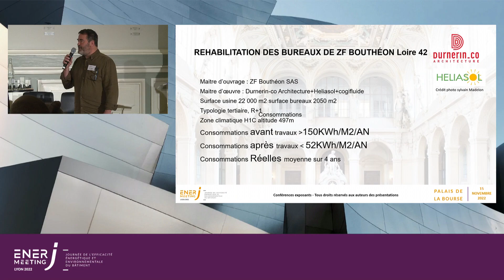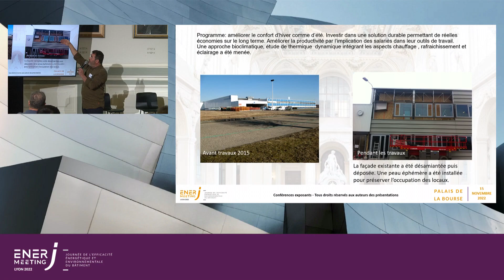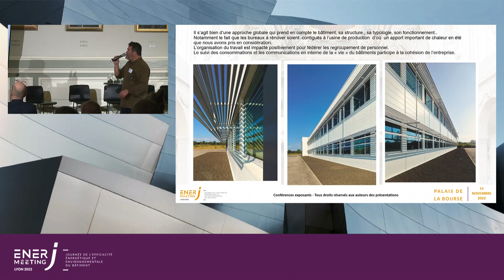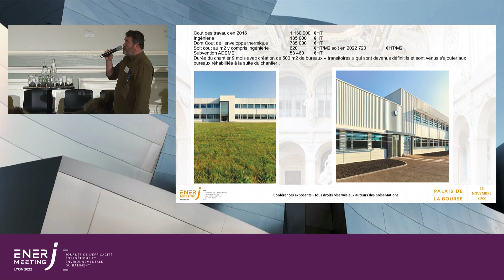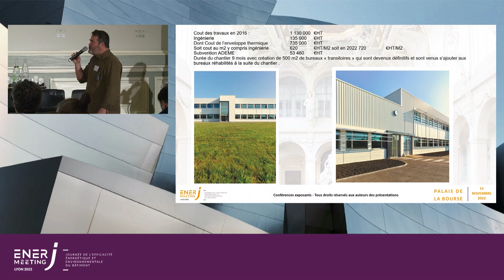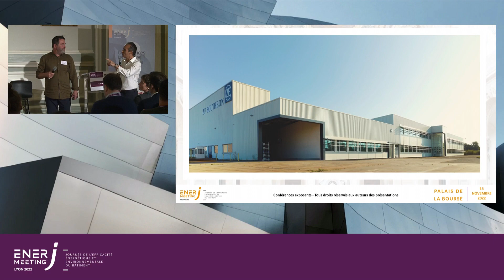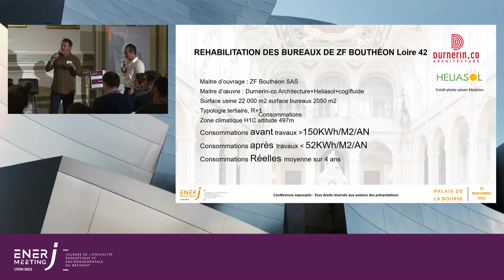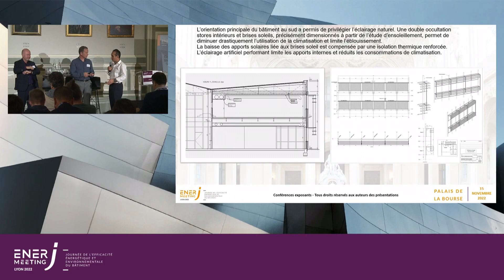Rénovation des bureaux de l’entreprise ZF Bouthéon